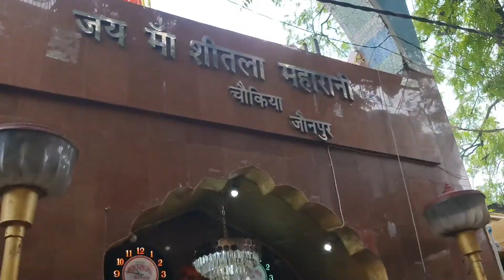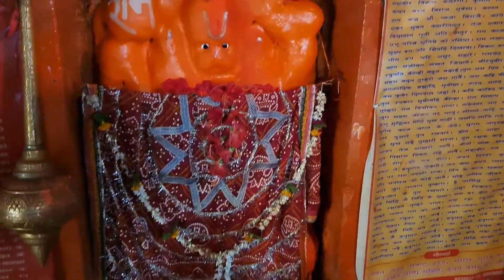माता चौकीया महारानी धाम के दर्शन !! आज आयी हमारी बुआ हमसे मिलने !!